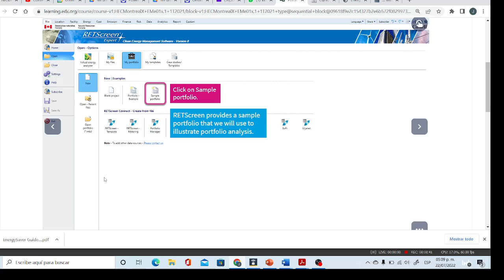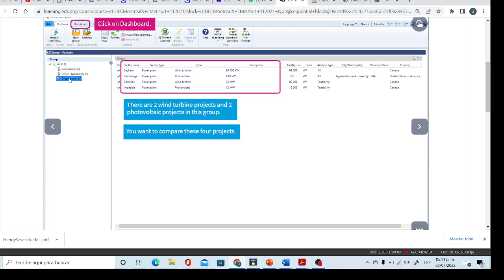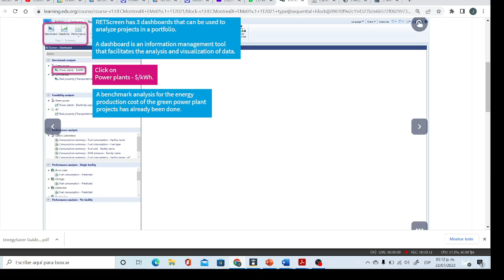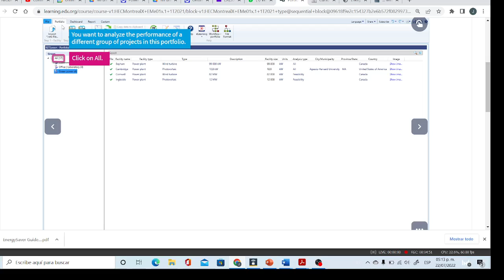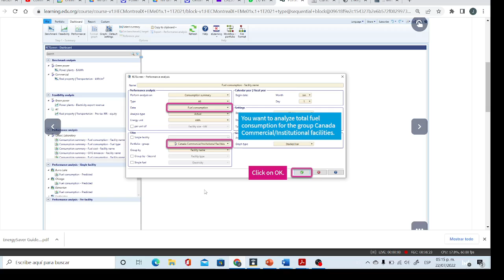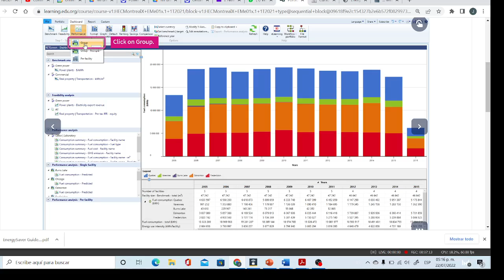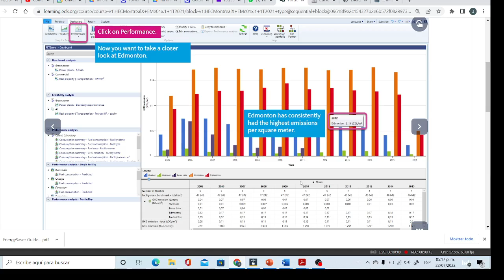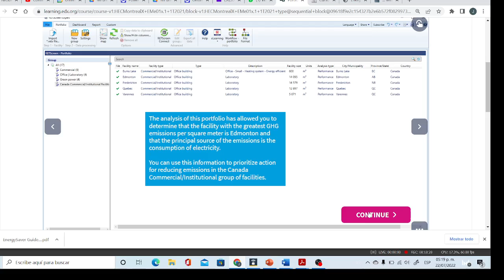ANÁLISIS DE PORTAFOLIO CON RETSCREEN